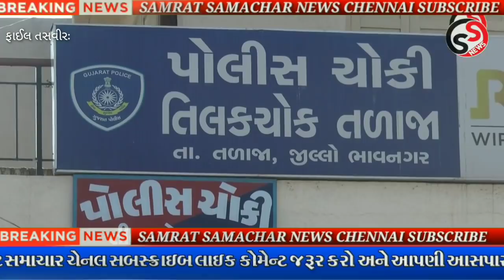તળાજા માંથી ધોળા દિવસે એક બાળકની ઉઠાંતરી?બાળક કેવી રીતે બચ્યો?જુઓ સમગ્ર મામલો